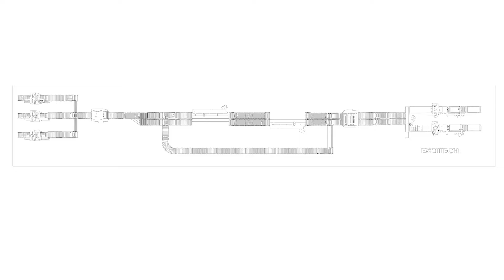2 2 3 Smart factory cartoon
Älykäs tehdas piirretty elokuva miten se toimii